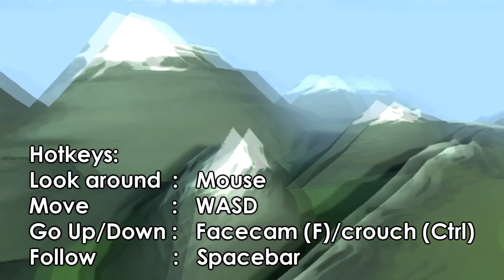Battlefield Heroes: How to use the Freecam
This is a short tutorial on how to use the Freecam properly.
Note: this only works in unranked servers!

7 easy steps:
1. Go Hudless (F11)
2. Change the map.
3. Skip scoreboard.
4. New map will load and you will spawn.
5. Restart the map.
6. Move your mouse while the new round has it's countdown.
7. The moment the countdown finishes, you can look around and have fun!

Hotkeys:
Look around : Mouse
Move : WASD-keys
Go Up/Down : Facecam (F) / Crouch (Ctrl)
Follow : Spacebar.

Enjoy making video's and observing clanwars!

Maduk ft. Veela - Ghost assassin